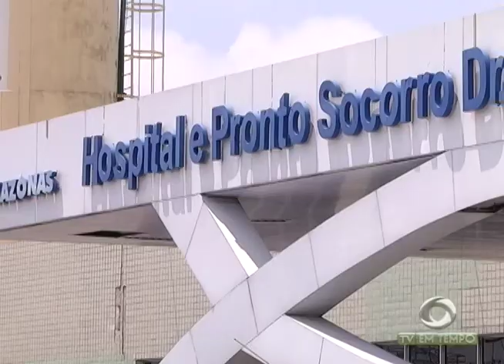Crianças sofrem queimaduras graves em acidente doméstico na zona norte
01º BLOCO JORNAL 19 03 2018 - Crianças sofrem queimaduras graves em acidente doméstico na zona norte